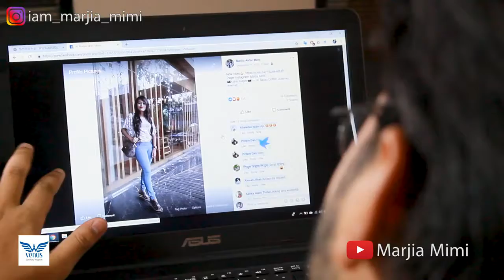অফিসে নারীরা যেভাবে যৌন হয়রানির শিকার হয় SEXUAL HARASSMENT IN OFFICE Marjia Mimi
Marjia Mimi